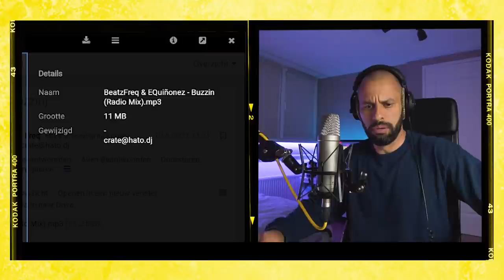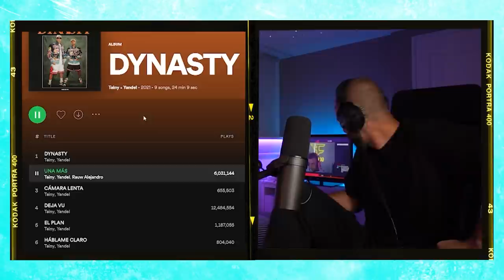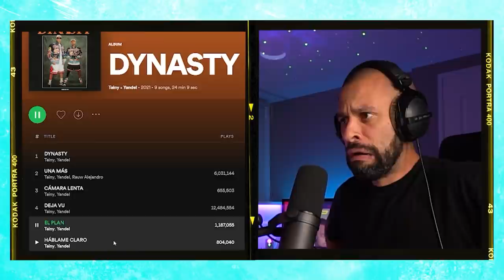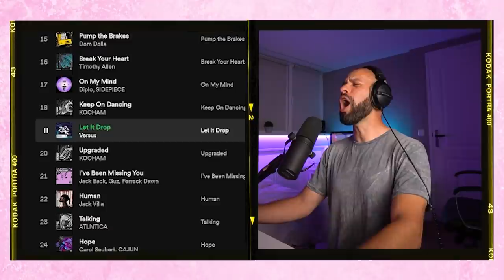The BEST MOMENTS of HATO's Crate Digging Show (Part 1) || HCDS 49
In HATO's Crate Digging Show (HCDS) 49 we celebrate the first birthday of the show by revisiting some of the best moments (part 1) !

***TRACKLIST
Thanks Josh20!
00:00 Intro
02:18 : VROD BEATZ x SNPR BSS x OMOY - SABOR (ft Trayed V)
02:47 : BeatzFreq & EQuinonez - Buzzin (Radio Mix)
03:41 : Lil Jon - What You Gon Do (GUALTIERO Bootleg)
05:03 : Forti or Foes Vol. 8
05:48 : Mi Banda El Mexicano - Mambo Lupita (Chuwe Remix)
07:04 : ROSALIA & Travis Scott - TKN (Lkhn Bootleg)
07:29 : Chuwe & Grizzy - Peoseta
08:21 : Dopeman x Madrik - No Bagga (Heat 2021)
09:28 : Lele Pons & Yandel - Bubble Gum (Talal Mezher Remix)
10:25 : J Balvin - Te Lo Dije (Talal Mezher Remix)
11:04 : The Black Eyed Peas, J Balvin - RITMO (Madrik Remix)
12:26 : Madrik - Chikita (Moombahton Remix)
13:00 : ASH - All Light Riddim (Audio)
14:05 : Tainy & Yandel & Rauw Alejandro - UNA MAS
14:50 : Tainy & Yandel - CAMARA LENTA
15:49 : Tainy & Yandel - EL PLAN
16:54 : Marc Anthony - Pa'lla Voy
18:11 : Khia - My Neck, My Back (JazzBeats)
18:54 : Lil Nas X, Jack Harlow - Industry Baby vs Light Go Out (Future Remix)
20:03 : Torren Foot - More Life
20:32 : Dom Dolla - San Frandisco
22:04 : Act Of Rage & Never Surrender - Kicks Van Staal
23:18 : Reblok - I Want To Go To The Club
24:09 : KOCHAM - Keep On Dancing
24:59 : Versus - Let It Drop
25:27 : Kay Morrison - Purple Disco Machine - Body Funk (Dom Dolla Remix)
26:52 : Deorro & Los Dutis - Cuando
28:05 : Dither & Deadly Guns & Warface - We Always Rise
29:43 : Dj Nasty - My Click (Dj Nasty)
31:16 : The Prophet - Wanna Play?